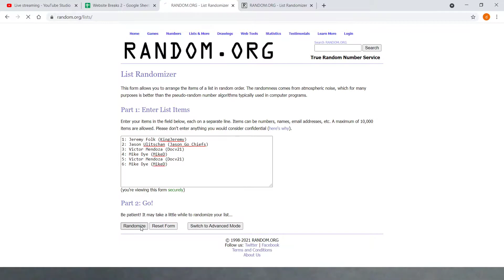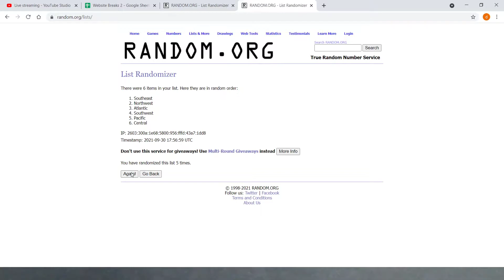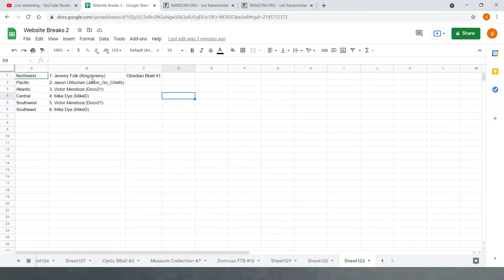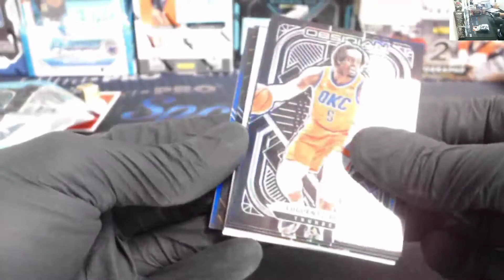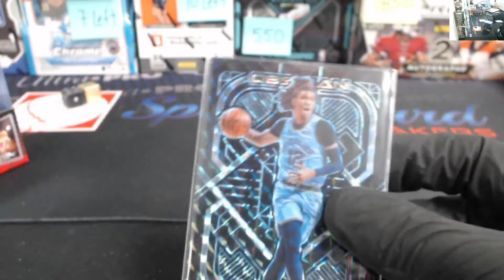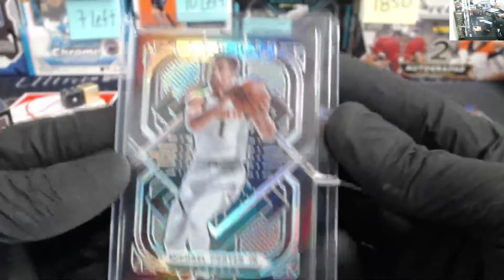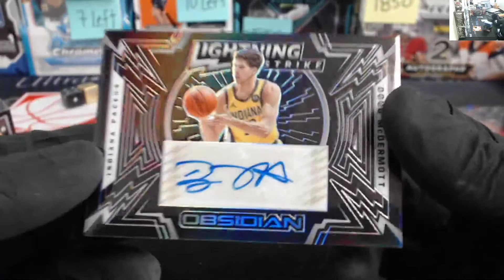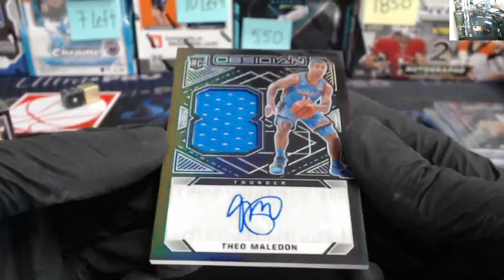2020/21 Obsidian Basketball 1 Box Random Division Break #1, September 30th, 2021